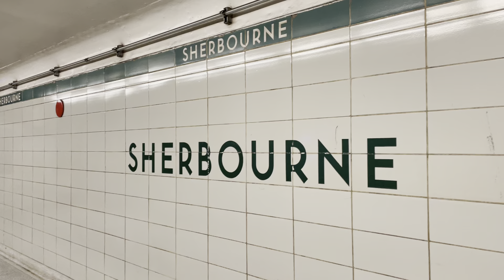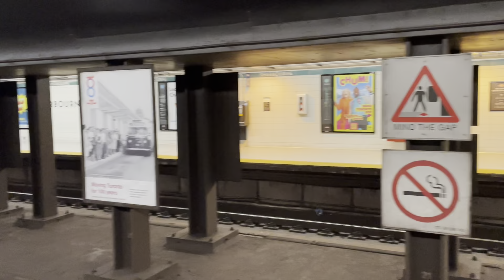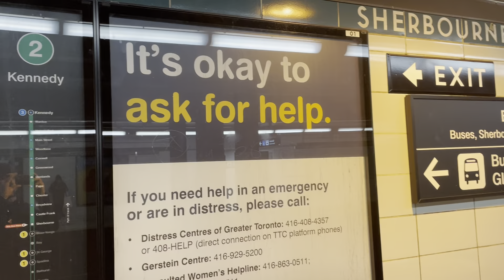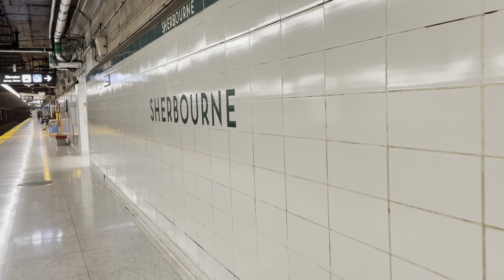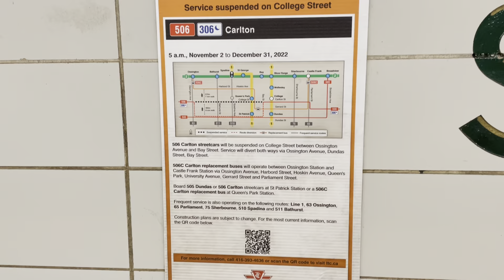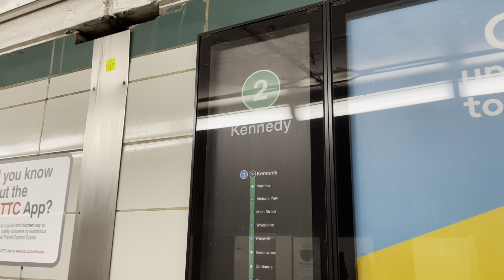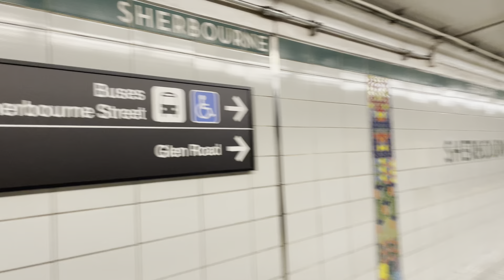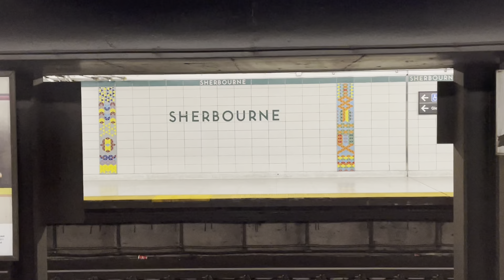Another TTC Bombardier T1 Subway Train Actions at Sherbourne Stn on line 2 (Brief Tour) 11/30/2022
Sorry if this video is almost 30 mins long! I just wanted to ensure that I’ve captured several subway trains as much as possible. I was on the eastbound platform by the way. This station opened on February 26th, 1966 on line 2 Bloor-Danforty subway. The only route that serve this station is the 75 Sherbourne route. This station is located underneath or at the corner of Sherborne Street and Bloor Street East.

Recorded on: Wednesday, November 30th, 2022 at 2:14pm.